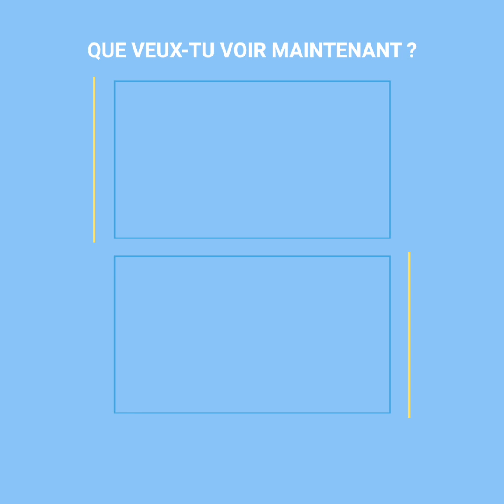Un chien errant sauve un jeune homme d’un terrible agression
Personne n’est en sécurité dans la rue, et ce jeune homme sait très bien ce que c’est de vivre une frayeur à deux pas de sa maison. Il était très tôt et les rues de ce quartier étaient vides, donc certains délinquants ont profité de cette quarantaine et sont sortis pour commettre des crimes.

Cependant, l’un d’eux n’a pas eu la chance des autres et en essayant de voler les affaires de ce jeune homme, il a été chassé par le superhéros du bloc… Bébé, le chien gardien !